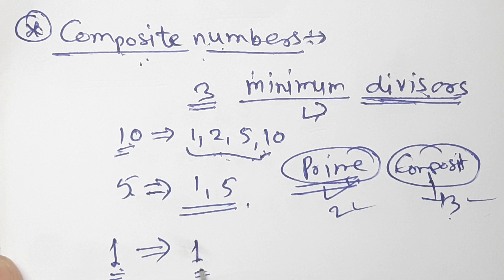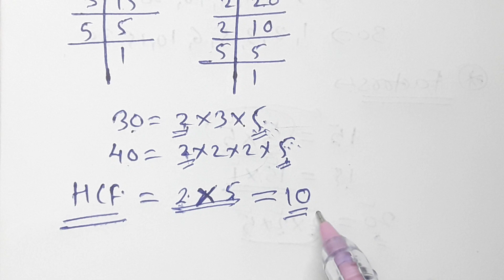//14//Class 7th Mathematics, HCF and LCM Class 7th. part 2 MH State, Chapter 3,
HCF and LCM Class 7th maths. part 2 MH State, Chapter 3, HCF or GCD, Highest Common Factor, Greatest Common divisor, Composite numbers, divisors, prime factors of a composite number, Composite numbers, Maths, factorization method to find HCF,